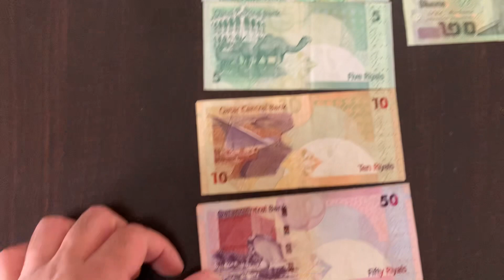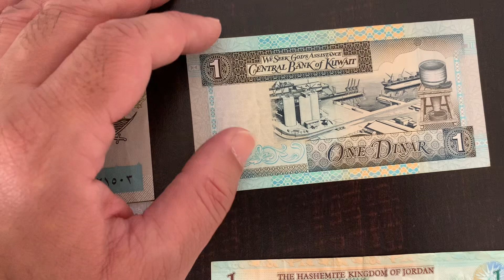Which Asian currency looks better?